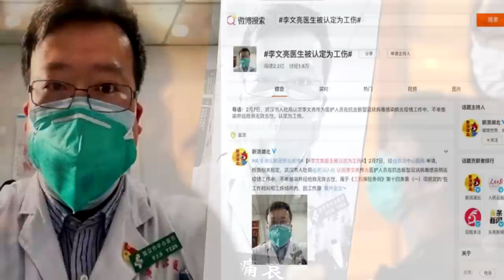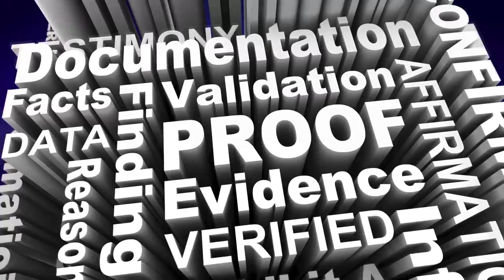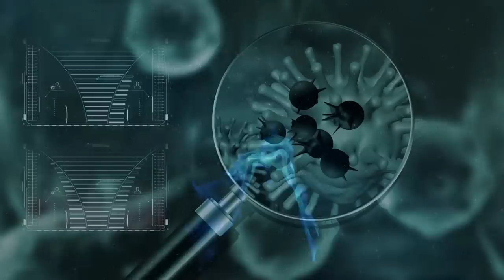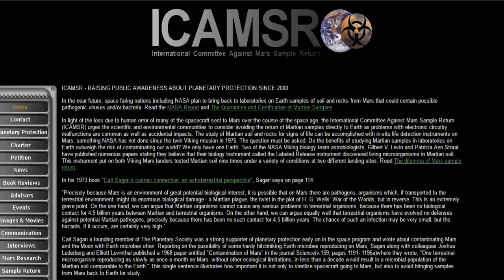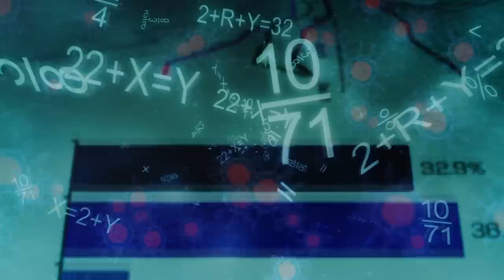Ce ne invata Coronavirus despre Calatoriile pe Marte?